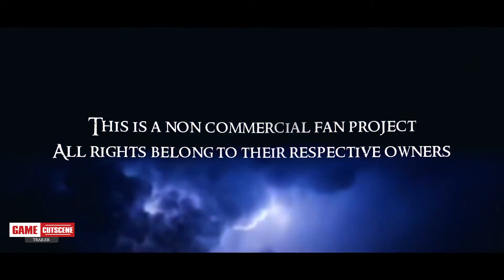Top 5 Games Of November 2020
There are a lot of games upcoming to launch this November on PS5 /Xbox Series X and PC. Here is the big ones you need to pay attention to.

00:00 | Start
00:12 | Assassin's Creed Valhalla
03:49 | Call of Duty Black Ops Cold War
06:12 | Lord Of The Rings The Battle For Middle Earth Reforged
09:38 | Yakuza Like a Dragon
11:15 | XIII Remake